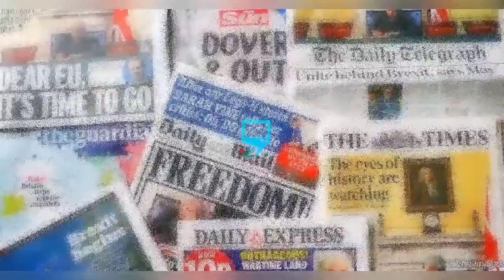MR OBASI & KINSMEN STORM YUL EDOCHIE & MAY TO COLLECT HIS SON STARDIKE